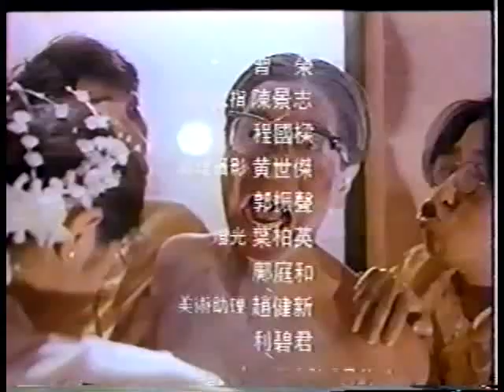Till Death Do Us Apart / Kev Hlub Tso Tsis Tau Tseg 7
Dab Taub Hau Ntsuab